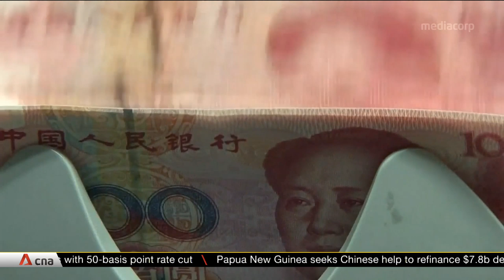Yuan weakens further against US dollar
China's currency weakened further against the US dollar as the central bank took steps to steady the yuan after its recent sharp fall. On Aug 5, the currency fell below the 7 yuan to the US dollar level for the first time since 2008. That led Washington to label China a currency manipulator.